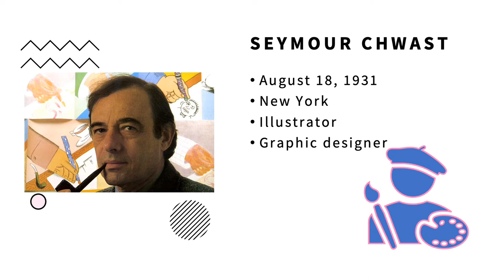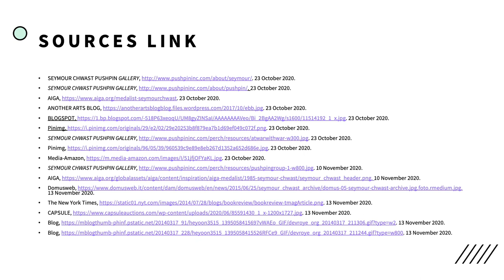Susie's presentation "The life of Seymour Chwast